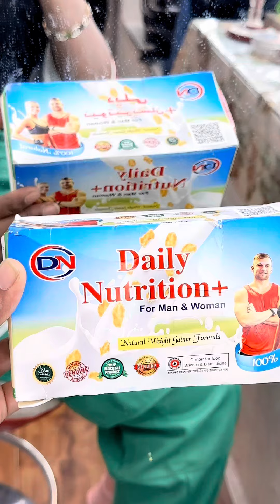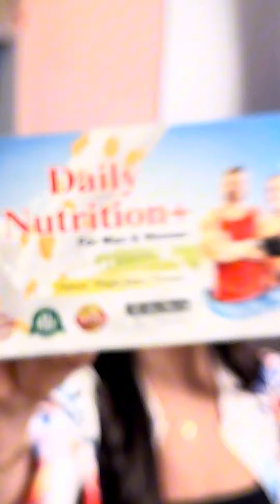দ্রুত ওজন বাড়াতে Daily Nutrition |Shakila Parvin |new video |Weight gain challenge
আপনাদের জন্য বাজারে সেরা একটি প্রোডাক্ট  Daily nutrition +
এটি বিতরে মিনি প্যকেট করা.
সম্পূর্ণ ন্যচারাল প্রাকৃতিক উপদান দিয়ে তৈরী করা
বাংলাদেশ সাইন্স ল্যাব দ্বারা পরক্ষীত
এটি ব্যবহার এর পলে আপনি হয়ে উঠবেন স্মাটর্ট ফিগার এর অধিকারী।
এটি ব্যবহার করলে.
১/আপনার শরীর এর ওজন বৃদ্ধি করবে
২/ভাঙ্গা মুখ ভরাট করবে
৩ / মুখের রুচি বাডে এবং ভালো ঘুম হয়
ভিটামিন এর ঘাটটি পূরণ করে
সম্পূর্ণ ন্যচারাল বাবে ওয়েট গেইন করতে ব্যবহার করুন Daily nutrition +
পণ্য সম্পর্কে বিস্তারিত জানতে কল করুন অথবা message করুন 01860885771